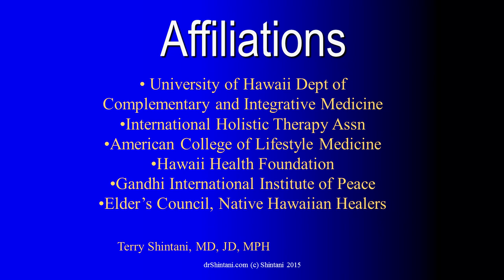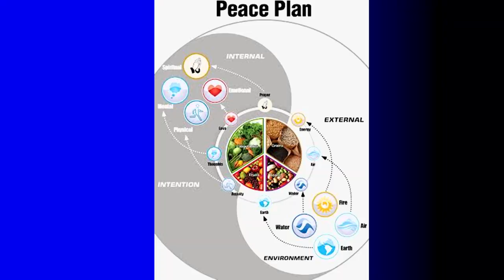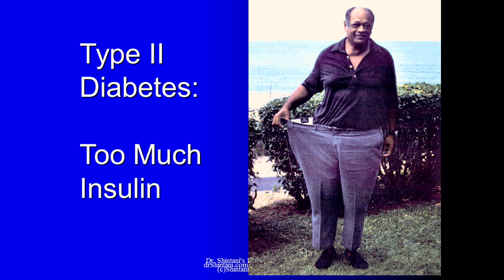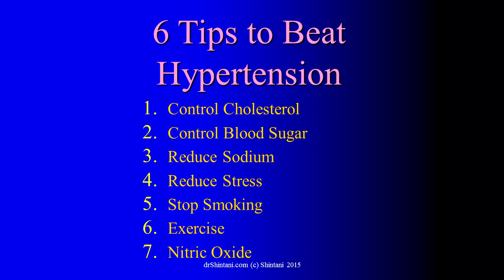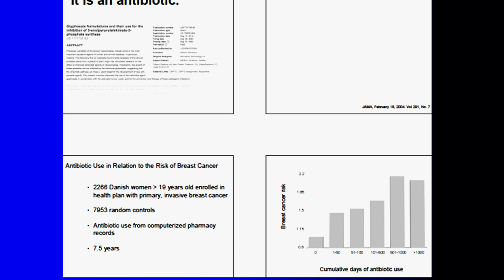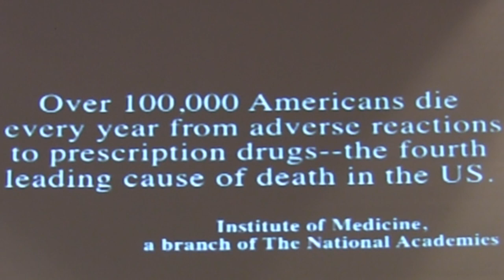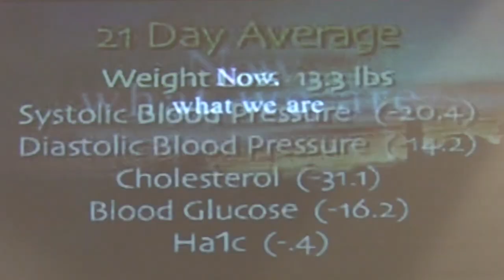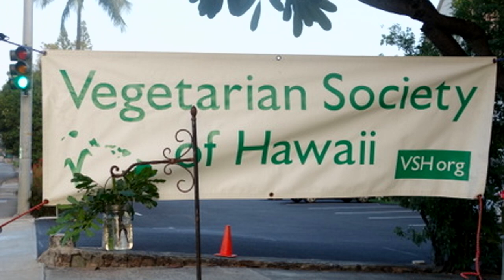Diabetes, Pain and Cancer: Get Your Health Back in 10 Days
A presentation by Terry Shintani, MD, JD, MPH

Harvard-Trained nutritionist and physician, Dr. Terry Shintani presents information on the connections between diabetes, chronic pain and cancer and steps to control these conditions, as well as on how the new epidemics are diabetes and cancer, and why they are related to each other and to chronic pain.

Some of the topics covered:
* What may be causing diabetes and cancer epidemics
* What diabetes, cancer, arthritis, and Alzheimer’s have in common
* How to control pain with less medication
* 5 "health foods" that are not healthy for you
* How to control weight by eating more food
* How to control blood sugar by eating more carbs
* How to control cholesterol and blood pressure with less meds
* 5 traditional Hawaiian principles to keep you healthy for 120 years

Terry Shintani, MD, JD, MPH, received his master’s degree in nutrition at Harvard University and medical and law degrees at the University of Hawaii. Board certified in Preventive Medicine. He serves as Professor and Associate Chair of the Dept. of Complementary and Alternative Medicine at the John A. Burns School of Medicine, Chair of the International Holistic Therapy Association, Chair of the Advisory Board of the Gandhi International Institute of Peace, and Member of the Council of Elders of Native Hawaiian Healers.
He is best known for his promotion of health in the Hawaiian community and for his whole person health programs, one of which won the highest national award from the U.S. Secretary of Health. He has written 15 books including the Eat More, Weigh Less Diet, the Hawaii Diet, and the Peace Diet.
He has been featured in Newsweek, on CBS This Morning, ABC National Radio, CNN News and Dateline NBC, and, in 1995, the Encyclopedia Britannica.  For his contributions to humanity, he has been designated a “Living Treasure of Hawaii”, and “Knighted” by the Order of St. John of Jerusalem, the oldest Christian healing order in the world.